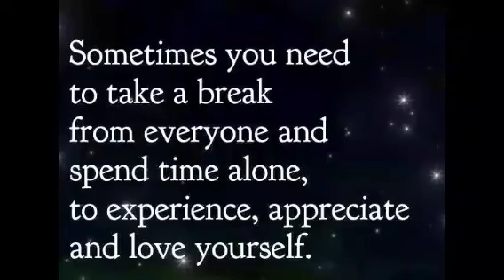21 August 2023